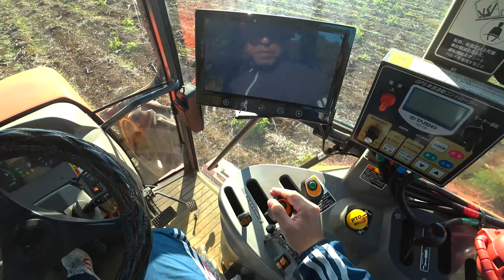【会社員実家農業手伝う】2022クボタMZ775故障からの復活畑までPTOを忘れた？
関連動画
4隅の残耕を抑えるトラクター耕耘方法?美しい田んぼ or 畑を作る?